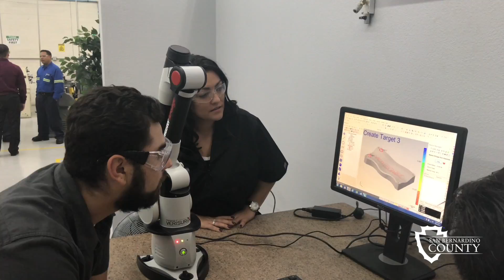TAD and TET change lives through partnership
San Bernardino's Technical Employment Training provides manufacturing industry skill training to a number of individuals receiving services from San Bernardino County's Transitional Assistance Department. Through this partnership, the trainees acquire skills which lead to jobs and ultimately self-sufficiency for they and their families.